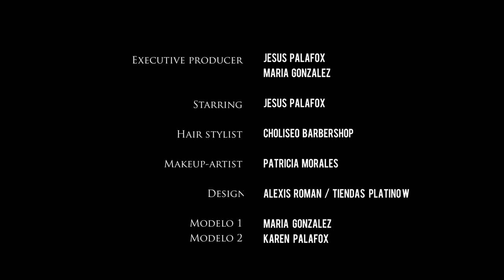Jesus Palafox - Los Junior's (Video Oficial)